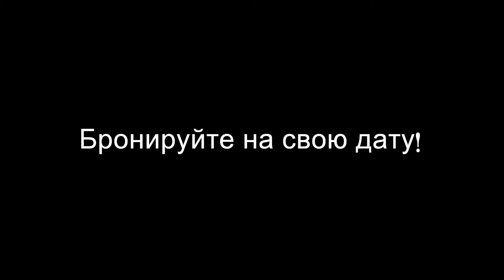Игорь Корж-ведущий на свадьбу в Санкт-Петербург, СПб, Москва, тамада на юбилей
ведущий на свадьбу, Санкт-Петербург, Москва, шоумен на праздник, тамада на юбилей, корпоратив, выпускной, фото-видеосъёмка

Питер, СПб, Москва, регистратор на выездную церемонию регистрации брака, весёлый тамада на банкет, праздничное торжество, девичник, мальчишник, День Рождения.